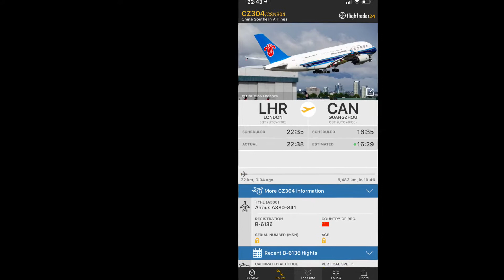China Southern Airbus A380 [B-6136] flying above at night